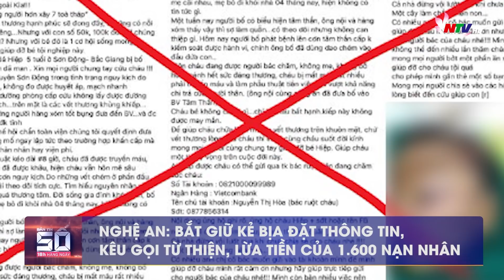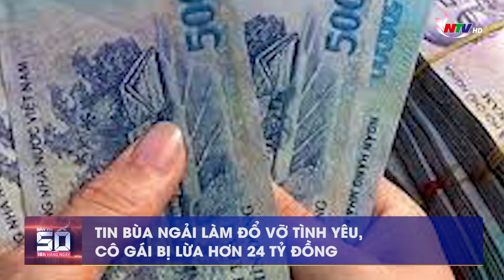Bản tin SỐ 18H hàng ngày - 17/12/2021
Những nội dung chính:
- Nghệ An: Bắt giữ kẻ bịa đặt thông tin, kêu gọi từ thiện, lừa tiền của 1.600 nạn nhân
- Bắt đối tượng sản xuất, tàng trữ trái phép số lượng lớn pháo nổ tại Nam Đàn
- Tin bùa ngải làm đổ vỡ tình yêu, cô gái bị lừa hơn 24 tỷ đồng